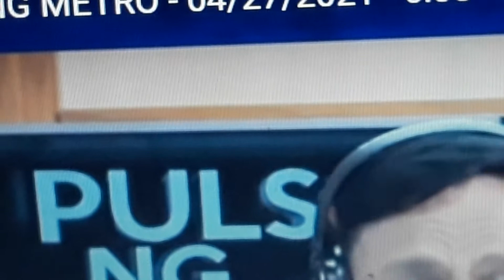April 27, 2021